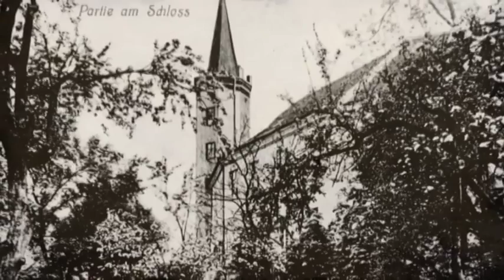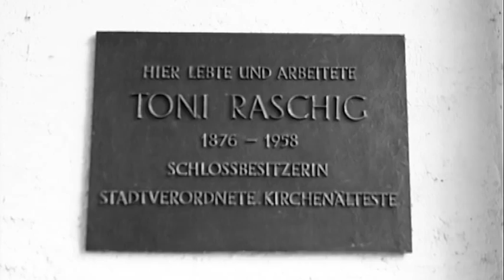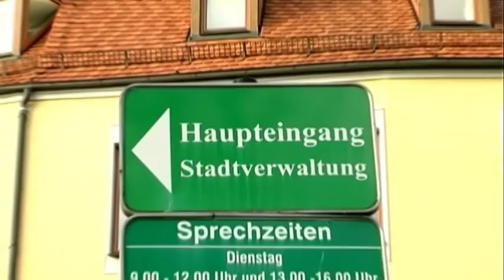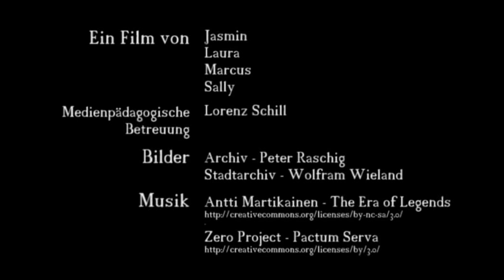LAP Wittenberg 2013 - Das Jessener Schloss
Ein Film des Projektes:

Toleranz und Demokratiebestrebungen in Jessen - Eine historische Geocaching-Tour

Eine Tour der Klassen 7a, 7b und 7c der Sekundarschule Jessen-Nord.
Ein Projekt des Offenen Kanals Merseburg-Querfurt e. V.
in Kooperation mit der Sekundarschule Jessen-Nord.

Gefördert durch den Lokalen Aktionsplan für den Landkreis Wittenberg.